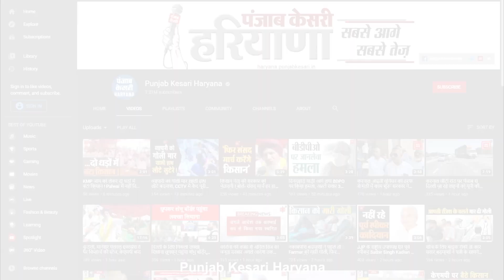Anurag के निशाने पर सरकार, बोले- भगवान भरोसे चल रहा देश, BJP के हाथों में महफूज नहीं भारत